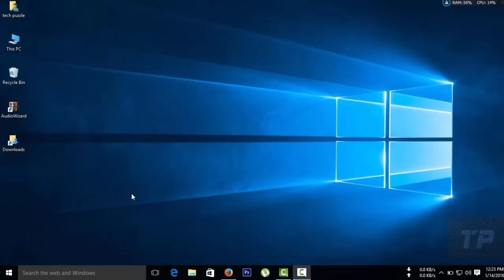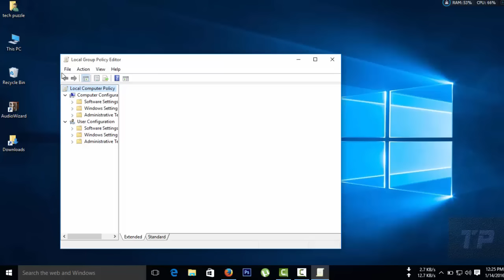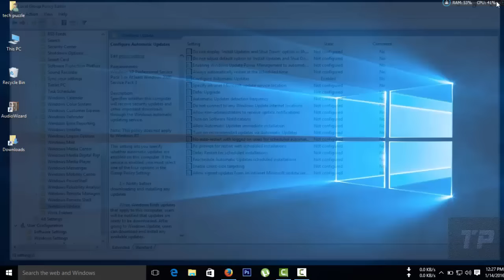How to Stop Windows 10 auto Update | বন্ধ করুন উইন্ডোজ ১০ অটো আপডেট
How to Stop or Disable Windows 10 Automatic Updates bangla tutorial.বন্ধ করুন উইন্ডোজ ১০ (প্রো, হোম, এন্টারপ্রাইজ) এর অটো আপডেট খুব সহজে!
This tutorial i will show you two setting changes that you can make to Microsoft Windows 10 to stop it from downloading and installing updates automatically.
turn off automatic updates windows 10

windows 10 automatic updates not working

windows 10 automatic updates drivers

turn off automatic updates windows 8

turn off automatic updates windows 7

turn off automatic updates windows 8 rt

turn off automatic updates windows 7 shutdown

turn off automatic updates windows 7 home premium

si për të ndaluar ose çaktivizoni Windows 10 përditësim
كيفية وقف أو تعطيل ويندوز 10 التحديث
թե ինչպես կարելի է կանգնեցնել կամ անջատել Windows 10 թարմացում
dayandırmaq və ya Windows 10 yeniləmə aradan necə
як спыніць або адключыць Windows 10 абнаўлення
nola gelditu edo desgaitu Windows 10 update
как да се спре или деактивирате Windows 10 актуализация
com aturar o desactivar l'actualització de Windows 10
sa unsa nga paagi sa paghunong o sa naghimo og kakulangan Windows 10 update
如何停止或禁用Windows 10升级
kako zaustaviti ili onemogućiti Windows 10 ažuriranja
Jak zastavit nebo zakázat systému Windows 10 aktualizace
hvordan man kan stoppe eller deaktivere Windows 10 opdatering
kiel halti aŭ malŝalti Windows 10 ĝisdatigo
kuidas peatada või keelata Windows 10 uuendus
kung paano upang ihinto o i-disable Windows 10 update
miten lopettaa tai poistaa Windows 10 päivitys
comment arrêter ou désactiver la mise à jour de Windows 10
como deixar ou desactivar o Windows 10 actualización
როგორ უნდა შეწყვიტოს და გამორთოთ Windows 10 განახლება
wie zu stoppen oder Windows 10 Update deaktivieren
πώς να σταματήσει ή να απενεργοποιήσετε τα Windows 10 ενημέρωση
કેવી રીતે બંધ કરવા માટે અથવા વિન્ડોઝ 10 સુધારા નિષ્ક્રિય કરવા
ki jan yo sispann oswa enfim Windows 10 aktyalizasyon
yadda za a dakatar da ko musaki Windows 10 update
איך לעצור או להפוך את Windows 10 עדכון
कैसे रोक या विंडोज 10 अद्यतन को अक्षम करने के लिए
yuav ua li cas kom tsis txhob los yog lov tes taw qhov rais 10 update
hogyan lehet megállítani vagy letiltja a Windows 10 frissítése
hvernig á að stöðva eða slökkva Windows 10 uppfærslu
otú iji kwụsị ma ọ bụ gbanyụọ Windows 10 update
bagaimana untuk menghentikan atau menonaktifkan Windows 10 pembaruan
conas a stopadh nó a dhíchumasú Windows 10 thabhairt cothrom le dáta
Windowsの10の更新を停止または無効にする方法
Come fermare o disattivare Windows 10 aggiornamento
ನಿಲ್ಲಿಸಲು ಅಥವಾ ವಿಂಡೋಸ್ ನಿಷ್ಕ್ರಿಯಗೊಳಿಸಲು 10 ನವೀಕರಿಸಲು ಹೇಗೆ
carane kanggo mungkasi utawa mateni Windows 10 nganyari
របៀបដើម្បីបញ្ឈប់ ឬបិទ ប្រព័ន្ធប្រតិបត្តិការ Windows 10 ធ្វើឱ្យទាន់សម័យ
중지 또는 Windows 10 업데이트 를 사용하지 않도록 설정 하는 방법
ວິທີການ ທີ່ຈະຢຸດເຊົາ ຫຼື ປິດການທໍາງານ ການປັບປຸງ Windows 10
quam ut disable, aut prohibere X Fenestra Update
kaip sustabdyti ar išjungti "Windows 10 atnaujinimas
kā pārtraukt vai atspējot Windows 10 atjauninājumu
bagaimana untuk menghentikan atau melumpuhkan Windows 10 maklumat
kif twaqqaf jew iwaqqaf Windows 10 aġġornament
me pehea ki te mutu mono Windows 10 whakahou ranei
थांबवू किंवा Windows 10 अद्ययावत अकार्यान्वीत करा, कसे
зогсоох, эсвэл Windows 10 шинэчлэлтийг идэвхгүй хэрхэн
बन्द या Windows असक्षम 10 अद्यावधिक गर्न कसरी
hvordan å stoppe eller deaktivere Windows 10 oppdatering
چگونه برای جلوگیری از یا غیر فعال کردن آپدیت ویندوز 10
Jak zatrzymać lub wyłączyć aktualizację systemu Windows 10
como parar ou desativar o Windows 10 atualização
ਨੂੰ ਰੋਕਣ ਜ Windows 10 ਅੱਪਡੇਟ ਨੂੰ ਅਯੋਗ ਕਰਨ ਲਈ
cum să opriți sau să dezactivați pentru Windows 10 actualizare
как остановить или отключить Windows 10 обновления
како да се заустави или искључите Виндовс 10 упдате
kamoo ho ka thibela kapa go tima Windows 10 update loi
වින්ඩෝස් 10 යාවත්කාලීන නතර කිරීමට හෝ අක්රිය කිරීමට ආකාරය
Ako zastaviť alebo zakázať systému Windows 10 aktualizácie
kako ustaviti ali onemogočiti Windows 10 posodobitev
sida si ay u joojiyaan ama gab Windows 10 update
cómo detener o desactivar la actualización de Windows 10
jinsi ya kuacha au afya Windows 10 update
hur man kan stoppa eller inaktivera Windows 10 uppdatering
நிறுத்த அல்லது விண்டோஸ் 10 மேம்படுத்தல் முடக்க எப்படி
ఆపడానికి లేదా Windows 10 నవీకరణ డిసేబుల్ ఎలా
วิธีที่จะหยุด หรือ ปิดการใช้งาน Windows Update 10
durdurmak veya, Windows 10 güncellemesini devre dışı bırakma
як зупинити або відключити Windows 10 поновлення
روکنے یا ونڈوز 10 ید غیر فعال کرنے کے لئے کس طرح
làm thế nào để ngăn chặn hoặc vô hiệu hóa Windows 10 cập nhật
sut i stopio neu analluogi Windows 10 Diweddariad
ווי צו האַלטן אָדער דיסייבאַל פֿענצטער 10 דערהייַנטיקן
bi o si da tabi mu Windows 10 imudojuiwọn
indlela ukumisa noma ukukhubaza Windows 10 update